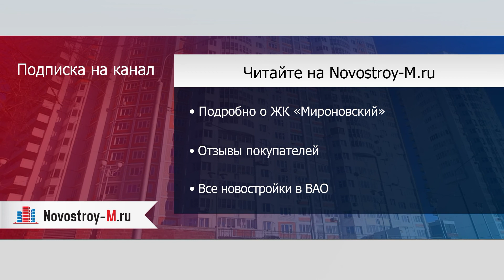ЖК «Мироновский»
Отзывы покупателей новостройки можно прочитать на форуме ЖК «Мироновский» на сайте Novostroy-M.ru